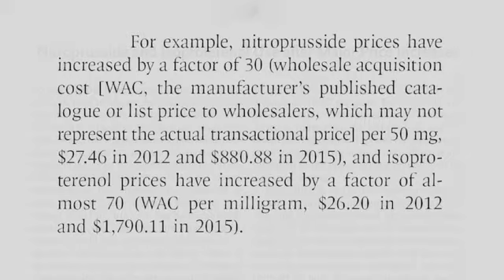What the Market Will Bear: Doc-to-Doc on Skyrocketing Drug Prices with Dr. Umesh Khot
Dr. Umesh Khot is the Vice-Chairman of the Robert and Suzanne Tomsich Department of Cardiovascular Medicine at the Cleveland Clinic and the author of a research letter in the New England Journal of Medicine examining the effects of the astronomical price increases of isoproterenol and nitroprusside. In this doc-to-doc interview, Dr. Khot discusses the reasons the prices increased, the effects that had on utilization of the drugs, and the implications this has more broadly in our healthcare system.